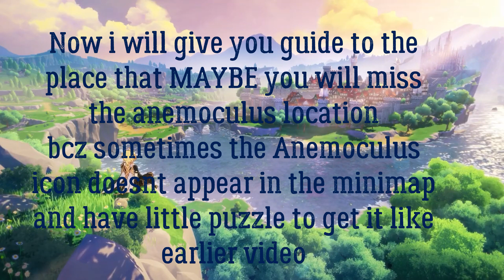ANEMOCULUS LOCATION. The hidden and the last location Guide.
ANEMOCULUS HIDDEN LOCATION. And The last location guide.
you can ask me anything about anemoculus location on me.

Genshin Impact is Online Multiplayer RPG that produced from Mihoyo same as Honkai Impact 1 - 3. This game very legit. if you really like free roam . running and do something like exploration. this game is perfect for you.

Co-op Mode will open when you reach Adventure Rank (AR16). you can join another World and its depends on your friend/another player world level too. you can do dungeon, Bosses, Exploration, Free Roam together with your friend.

Here the link if you want to follow Genshin Impact's Social Media! It's a great way to stay up to date with upcoming news and events!

Normaly i do daily live stream Free Roam and do Exploration for looking a Chest and Anemoculus/Geoculus.

delete the ()